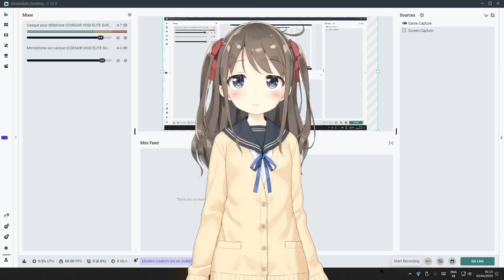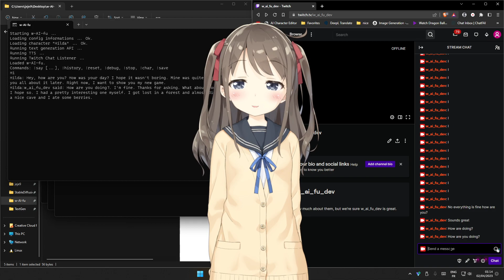AI VTuber/Assistant - Twitch Chat Reading Demo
I spent way too much time on this. I should have gone straight to YouTube instead of reading the Twitch API documentation. Hours of my life that I will never get back.

Anyway, it seems to be working well enough now, I can type in the console, and if there is no response in x seconds then the program will get the latest Twiitch chat and respond to it. Pretty Poggers.

I'm guessing next step would be to implement Speech-To-Text  to communicate directly with the LLM ?